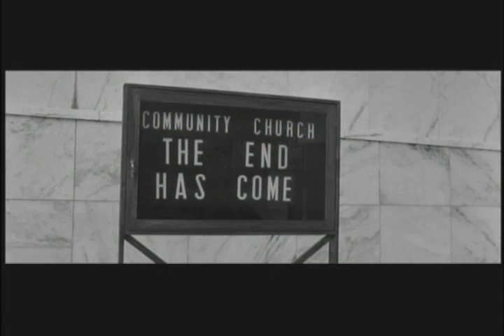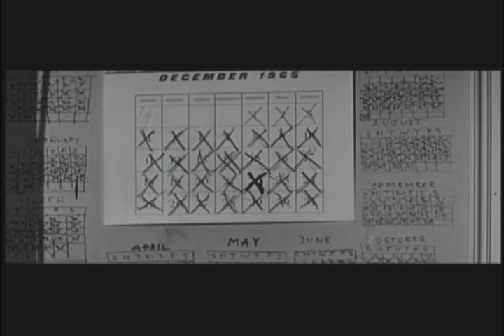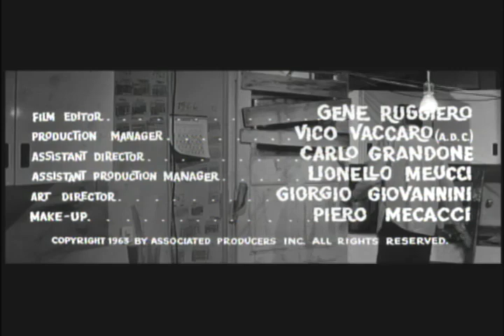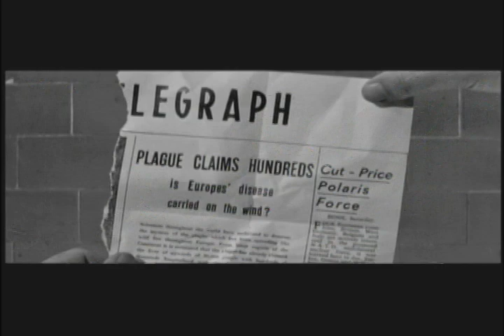Pickford Classic Movie: The Last Man on Earth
Our hosts Michael Falter and Kaveh Askari present The Last Man on Earth featuring Vincent Price.